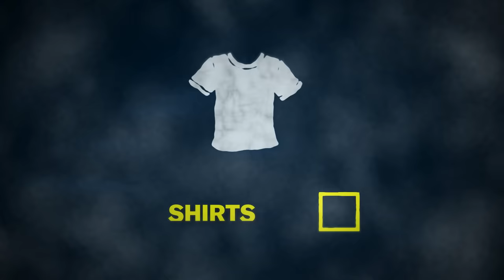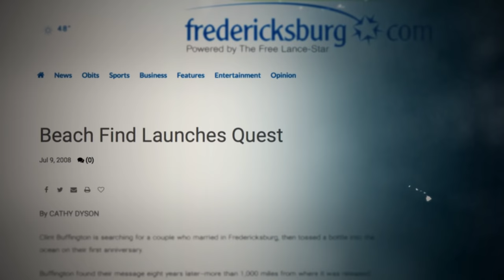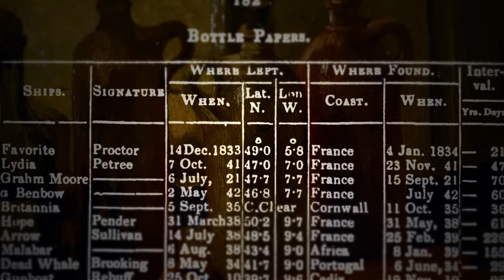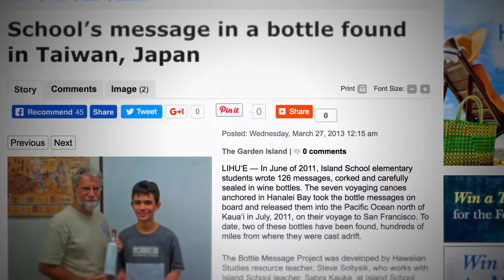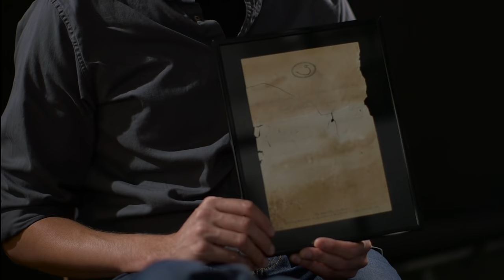How this guy found 83 messages in bottles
Clint Buffington has found 83 messages in bottles — and you could probably do it too. Vox's Zachary Crockett and Phil Edwards found out how.